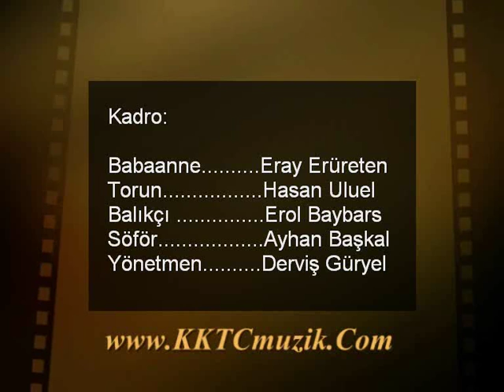SÜPER BABAANNE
TAZE BALIK